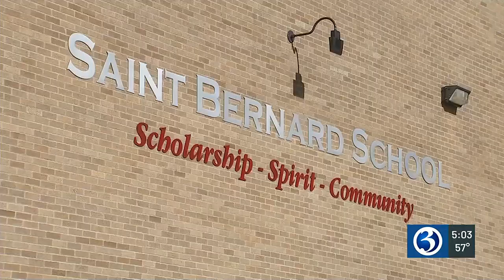Teen dies, 3 others seriously hurt in Mystic crash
One teen was killed and three others were seriously injured in a crash in Mystic on Monday.